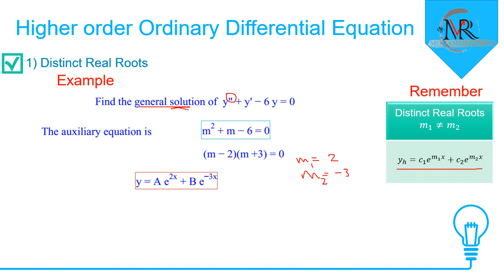12-Homogeneous Solution of Higher order Differential Equations(Distinct Real Roots)